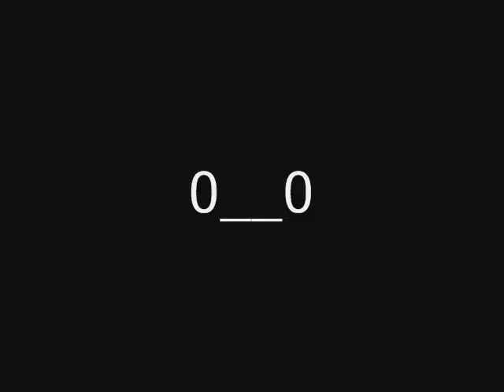Donald hit heartless Sora While I Play A Unfitting song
well i was bored. if just watch at the end if you are annoyed whit the song.
ENJOYY 8D

song: petit love by smile.dk
game: kingdom hearts 2